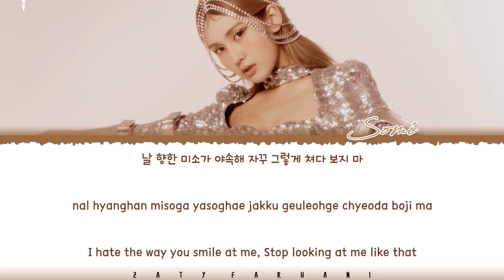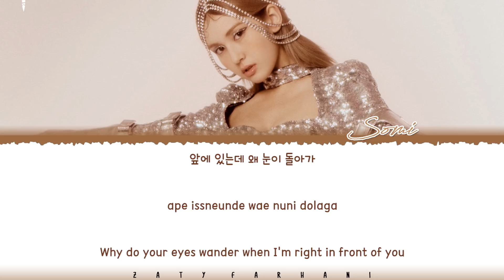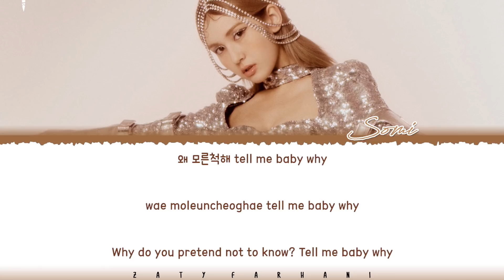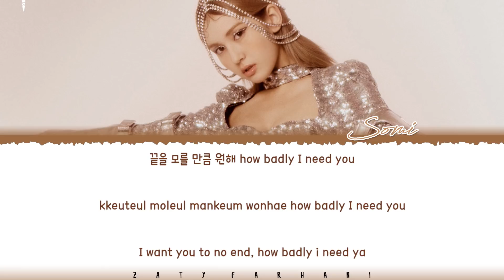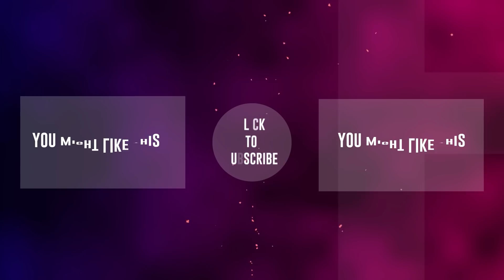SOMI (전소미) - 'What You Waiting For' Lyrics [Color Coded_Han_Rom_Eng]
💕 FOLLOW ME 💕

💕 SUPPORT ME 💕